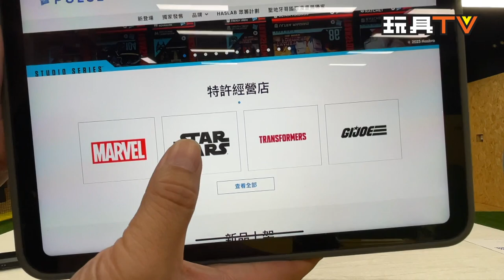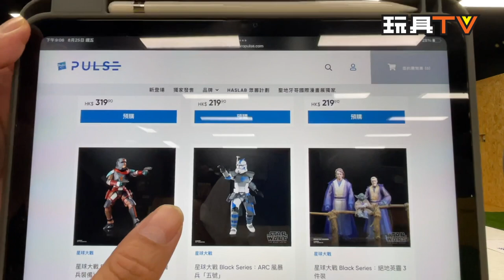「爆玩具」Hasbro Pulse ROTJ Darth Vader , X-men Cyclops, Emma Frost, GIJOE Outback,Transformers Metalhawk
Program host: 許禎, DMS, Walker, Ricky, Ka, Dick, Bryan
Produced by: Bryan Lo, Toyswalker-Dick.Po
Production: TOYSTV Production Team